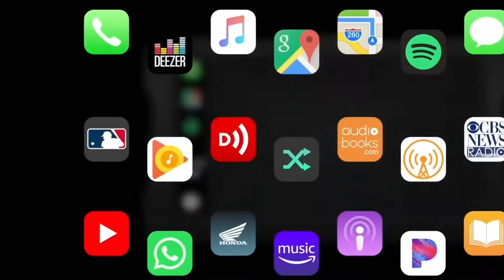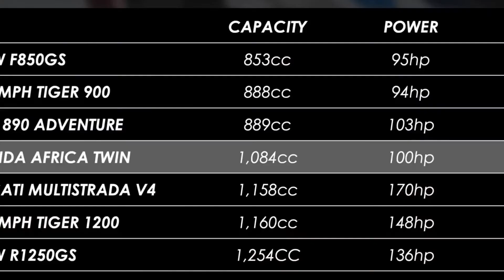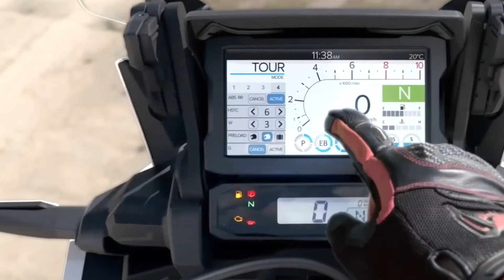2023 Honda Africa Twin Adventure Sport 6 5 inch TFT touch screen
Africa Twin Adventure Sports shares the frame, engine and riding position of the off-road focussed CRF1100L Africa Twin but has a role very much of its own: to offer riders real continent-crossing long-haul ability and practicality both on and off-road. This comes in the shape of a large 24.8L fuel tank, extensive wind protection (from both the fairing and fairing side panels), height-adjustable screen, large engine sump guard, aluminum rear carrier plus tubeless wheels and tires. ACC charger and heated grips are also standard fit.
There’s 75kW power with 105Nm torque available from the1,084cc parallel twin cylinder engine, while the steel frame is the foundation of its handling prowess; it also uses a bolt-on bolt-on aluminum subframe. The aluminum swingarm references that of the CRF450R moto-crosser.